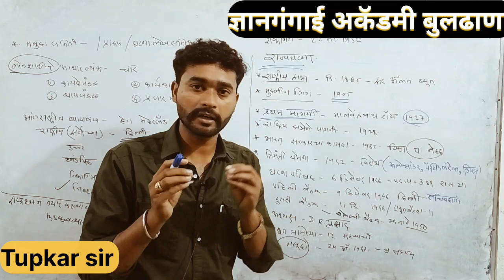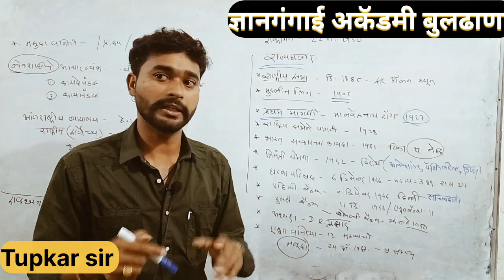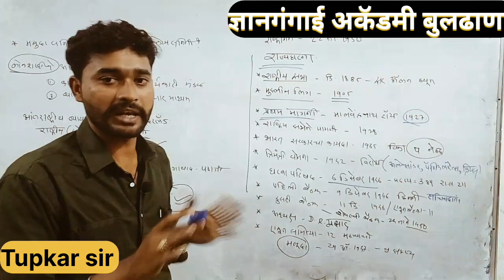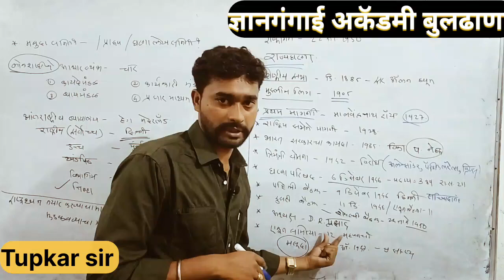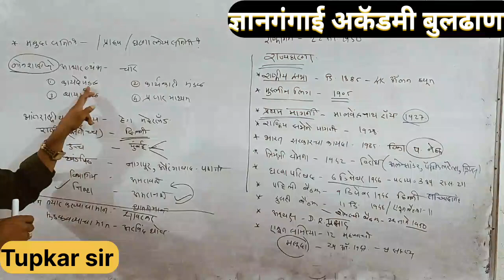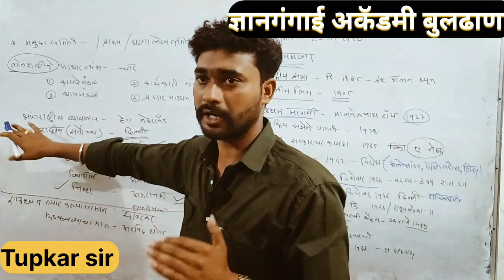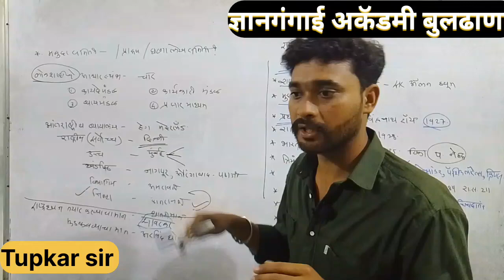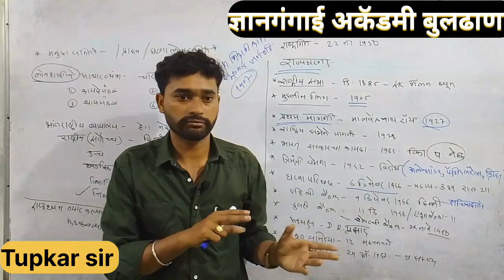राज्यघटना निर्मिती रचना समित्या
अपूर्णांक short

सरासरी